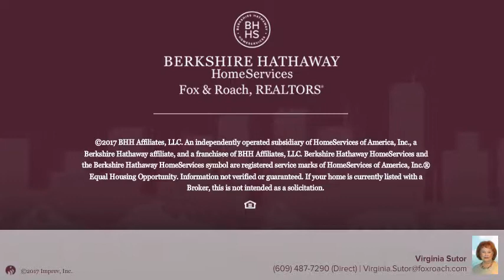424 N Clermont Ave Margate, NJ 08402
Virginia Sutor - Margate
4 beds 2/1 baths